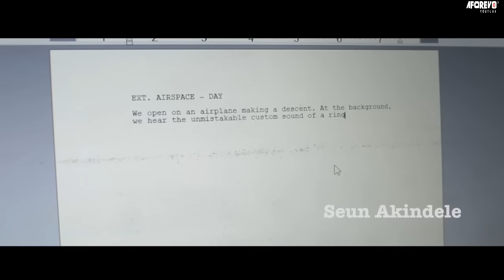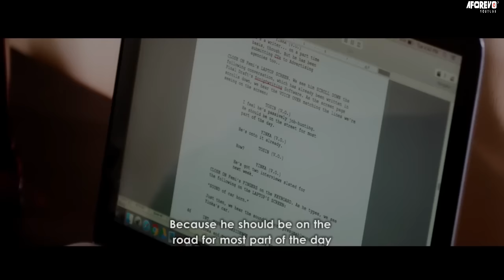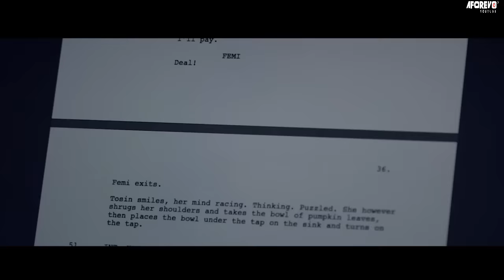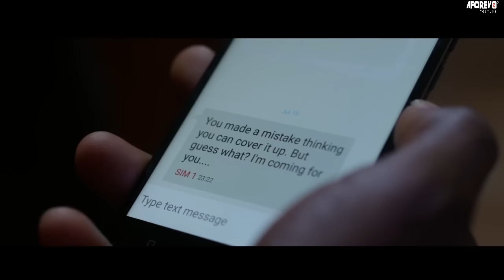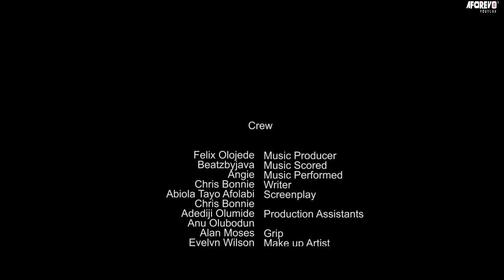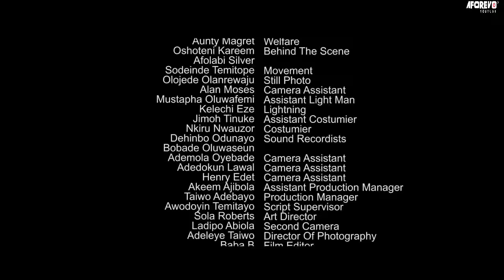Flammes - COMMENT JE SUIS TOMBE AMOUREUX DE LA FEMME DE MON AMI - FILM NIGÉRIEN EN FRANÇAIS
Un hombre encuentra el amor en el lugar equivocado y decide pagarlo a toda costa. Ceci est un film nigérian en français | Film Nollywood en français ! film africain en français